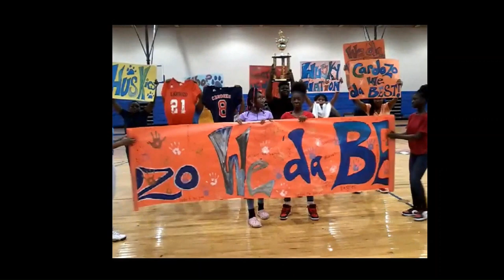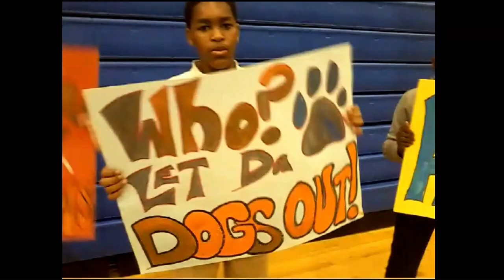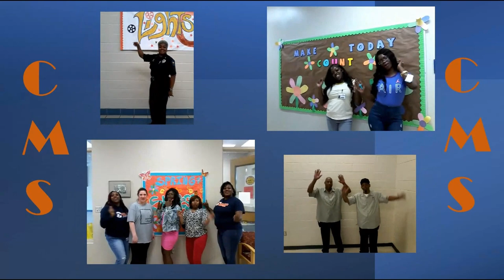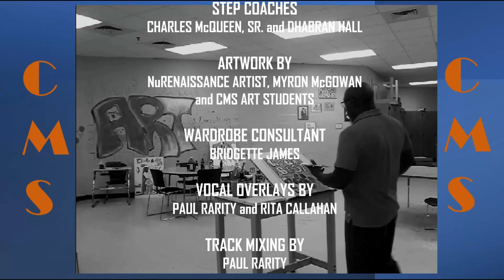Cardozo, We 'da Best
This video highlights the best of Cardozo Middle School. The song was created by one of our talented students in collaboration with a member of our teaching staff. We are proud of the hard work and dedication of our participating students, faculty, staff, and administration.